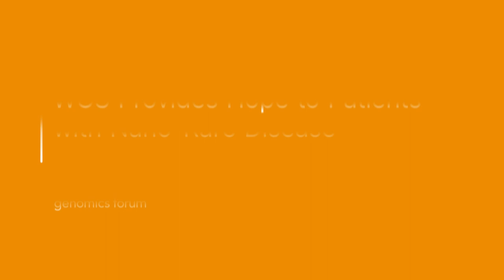WGS Provides Hope to Patients with Nano-Rare Disease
Dr. Tracy Cole is the senior director of research at n-Lorem Foundation Tracy has expertise in all aspects and stages of drug discovery and development. Most recently at Neurocrine Biosciences, Tracy led internal preclinical efforts to advance AAV gene therapy-based drug discovery. Prior to joining Neurocrine, Tracy was an integral part of Ionis Pharmaceutical’s neuroscience group where she coordinated with clinical, pharmacokinetic, toxicology, in vitro screening, regulatory, legal, and translational medicine groups to bring multiple ASO therapies to the clinic.

Illumina scientist Dr. Janina Jeff had the opportunity to chat with Tracy about the partnership nLorem Foundation has with Illumina in providing hope by identifying nano-rare diseases in patients through WGS.